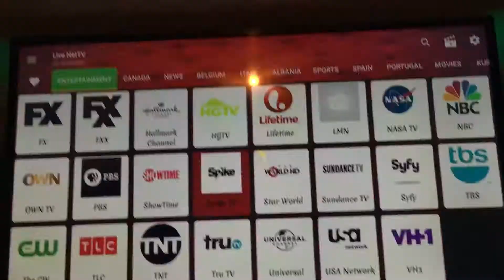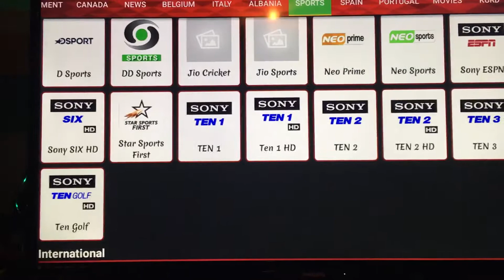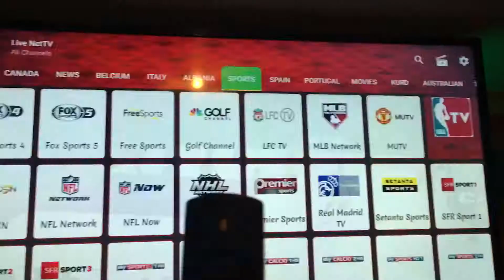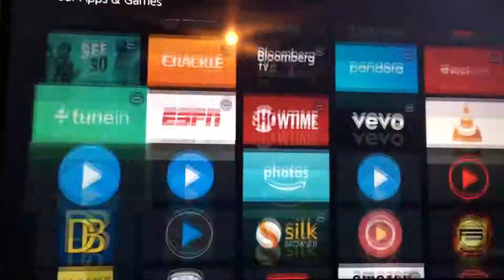Fire stick unlocked part 2